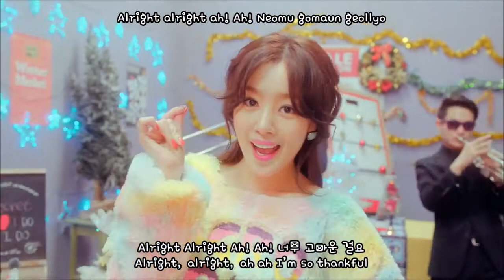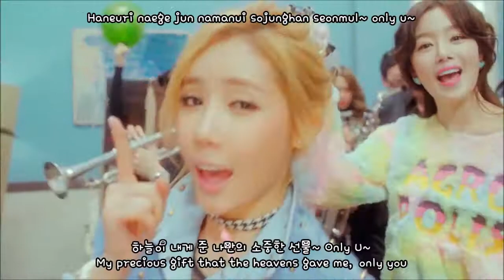[HD] SECRET 시크릿 - I Do I Do MV Lyrics [ENG SUB + HAN + ROM]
Full Credit : TS Entertainment

Song : I do I do
Singer : Secret